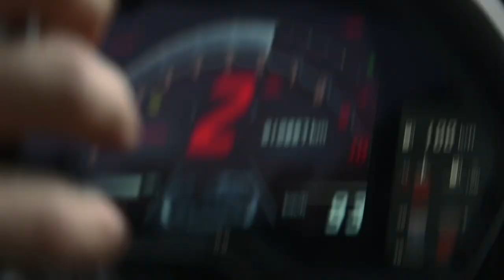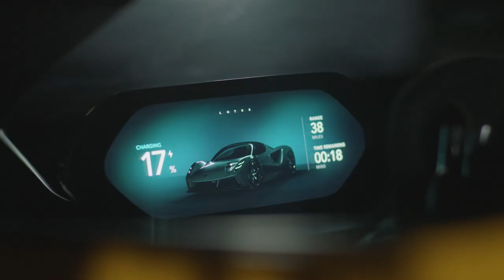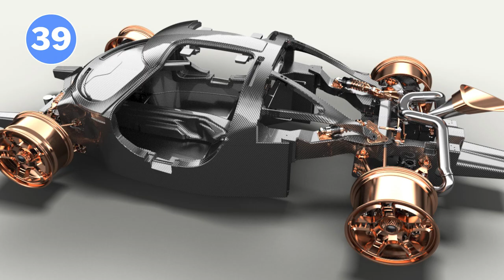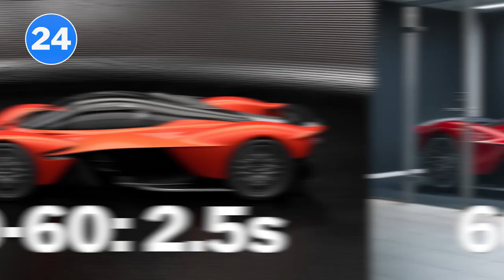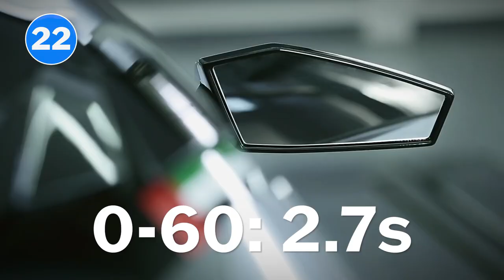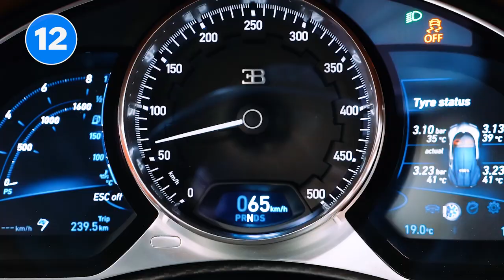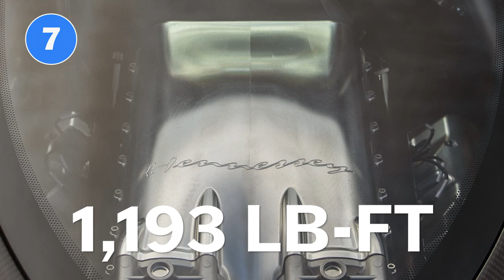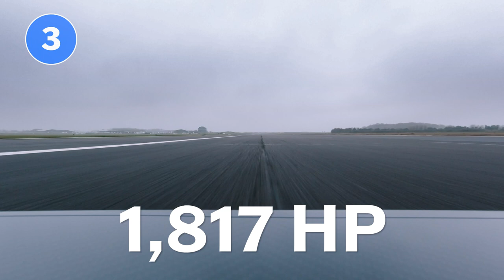50 Fastest Cars Ever | Motor1.com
Join us as we take a look at the 50 Fastest Cars in the World.

What was once a quest for 200 mph in a production car now sits at 250 mph, 300 mph, and beyond. Automakers regularly strive to add more power, smarter aerodynamics, and electric motors, all in the name of going faster. We should note: a number of these top speeds are claimed by the manufacturer, but a handful of these high-end hypercars have achieved impressive top speeds in the real world.

So without further ado, here’s a complete ranking of the 50 fastest cars in the world according to top speed. But for some additional context – and because it's more achievable in the real world – we've also included how quickly it takes each car to hit 60 mph.

00:00 - Intro
00:22 - Subscribe
00:32 - Most Expensive Cars
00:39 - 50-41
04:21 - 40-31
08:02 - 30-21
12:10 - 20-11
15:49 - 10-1